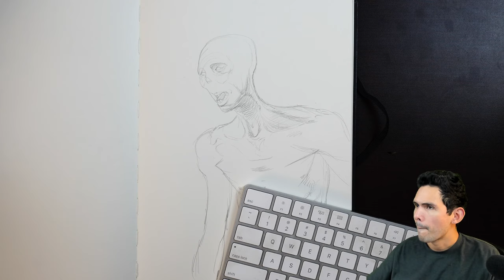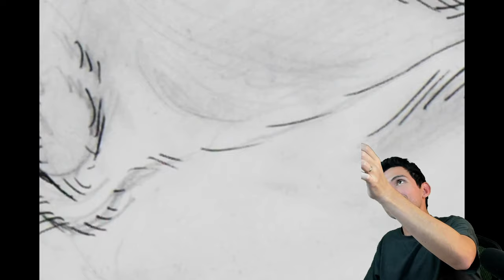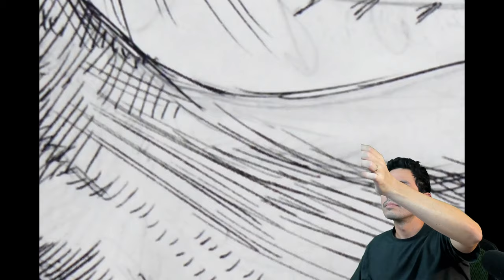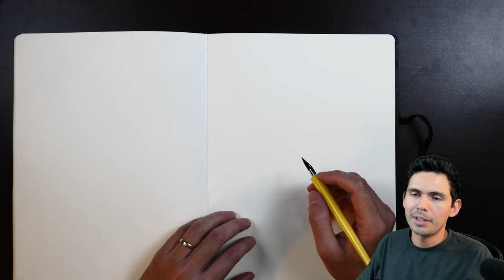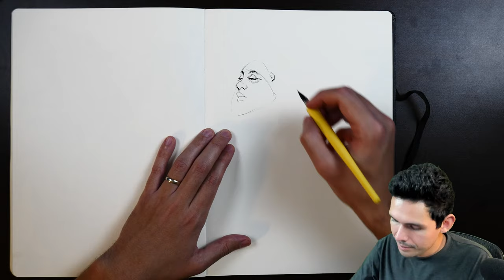Drawing #987923455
I'm usually drawing on Strathmore 400 Series Bristol Paper Smooth or in my Moleskine Sketchbook with some sort of .5 HB lead and very soft wood pencils, often 14B Pitt Graphite Matte or black Faber-Castell Polychromos colored pencils. I also like my Pilot Lucina fine point fountain pen (red with the gold tip), and Copic alcohol markers.